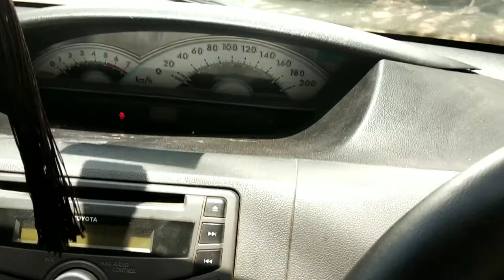toyotaetiosfusebox Toyota etios fuse box location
Toyota etios fuse box location